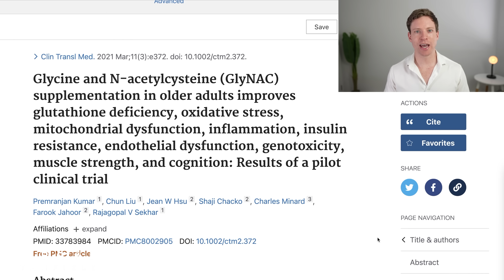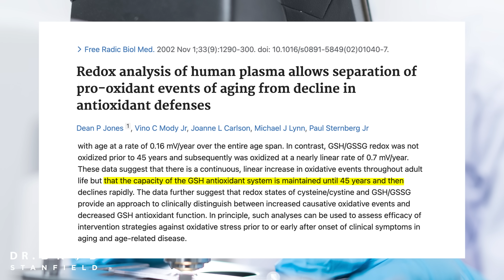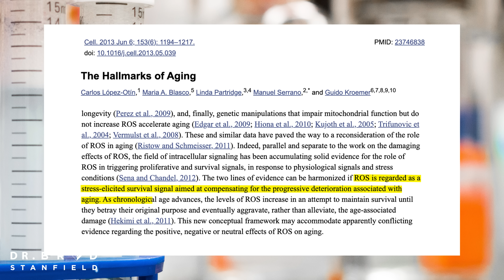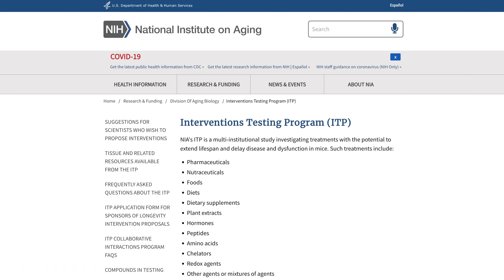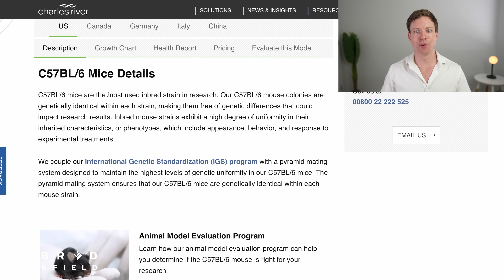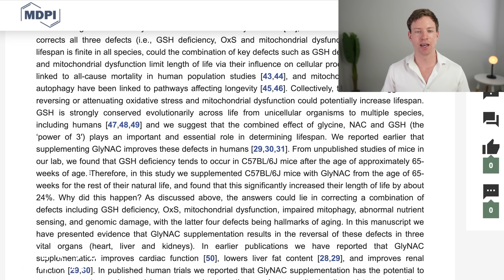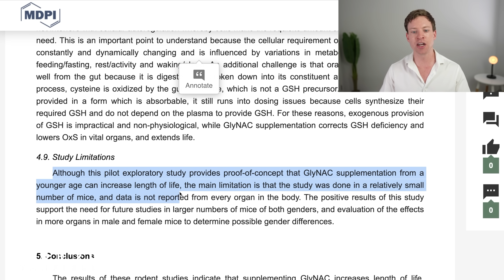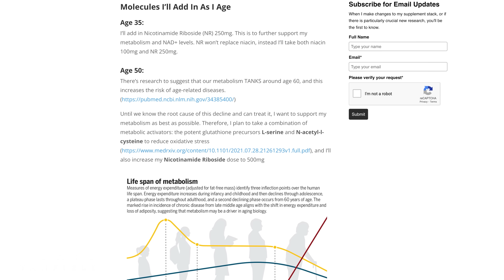NAC & Glutathione Extend Mice Lifespan By 24%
A new paper shows that a combination of Glycine & NAC (the building blocks of a powerful antioxidant called glutathione) extends mice lifespan by 24%.